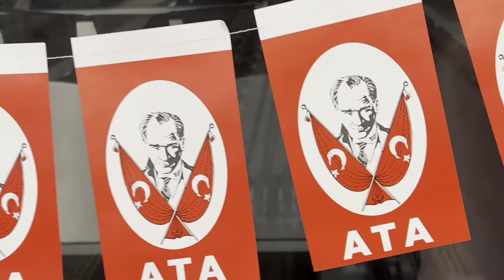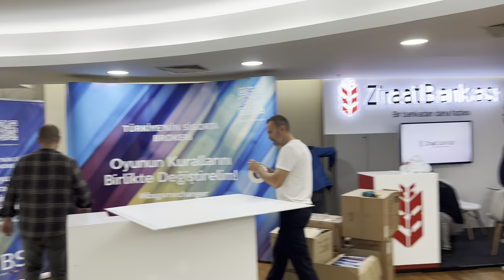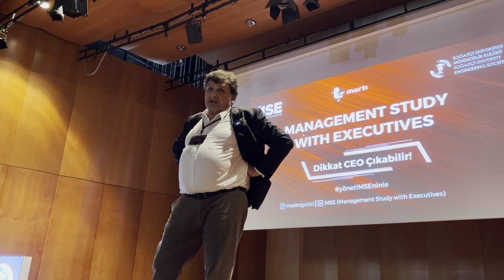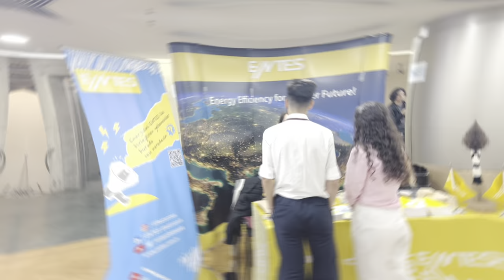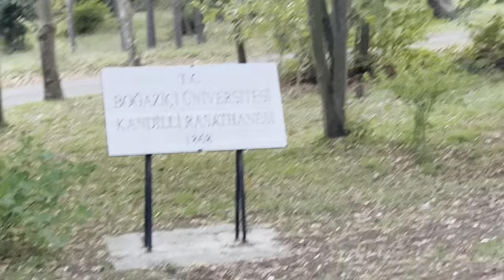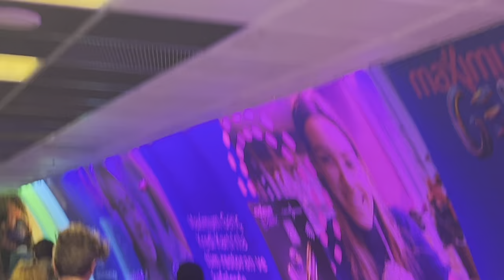BOĞAZİÇİ HAZIRLIKTA DOLU DOLU HAFTA SONU! | MSE (dikkat CEO çıkabilir) | Büyükada! | İTÜ vs BOUN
Selamlar! Gecikmiş bir vlog ile karşınızdayım. Bence çok eğlenceli bir video oldu umarım siz de keyif alırsınızz :)

Herkese merhaba arkadaşlar ben Mustafa Yiğit Şahin. 2023 YKS’de TYT’de 691. Sayısalda 1064.
oldum. Boğaziçi Üniversitesi’nde Endüstri Mühendisliği okuyorum.

Desteklerinden dolayı canım arkadaşlarıma teşekkür ederim :)

00:00 1. Gün MSE (Dikkat CEO Çıkabilir)
16:20 2. Gün BÜYÜKADA
24:45 3. Gün İTÜ Ayazağa vs Boğaziçi Güney Kampüs